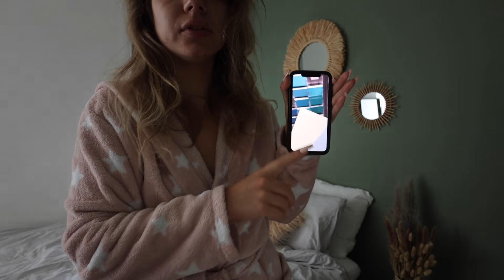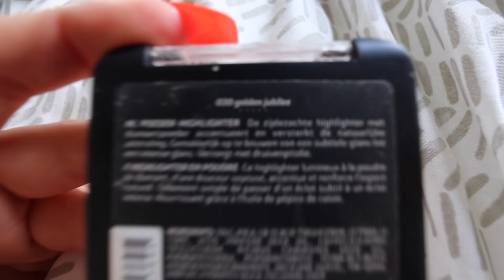HELEMAAL VERHUISD en JARIG & OUDERS LEGE HUIS ∙ Vlog | Kristina K ❤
kunnen jullie het geloven dat ik eindelijk een kledingkast heb ?? In deze video zien we het proces daarvan :D ook neem ik jullie mee naar het oude huis van mijn ouders, waar het allemaal begon. Daarnaast unbox ik nog een heleboel nieuwe make-up producten van Kruidvat.

de rest van de items laat ik een andere keer zien

FAQ